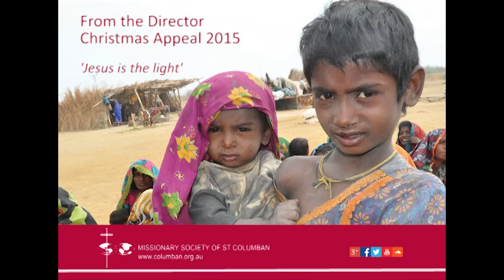Columban - From the Director - Christmas Appeal 2015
In his Christmas message, Fr Gary Walker thanks Columban benefactors for “shining the light in the darkness” for those living in the province of Sindh Pakistan this Christmas.